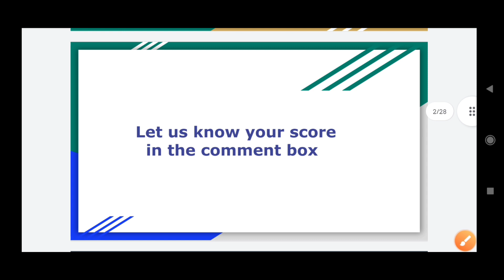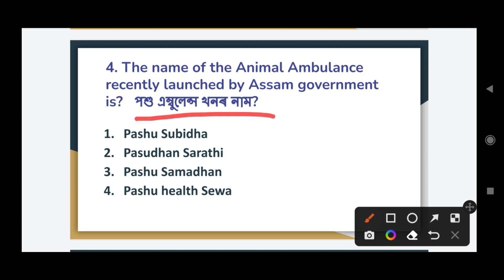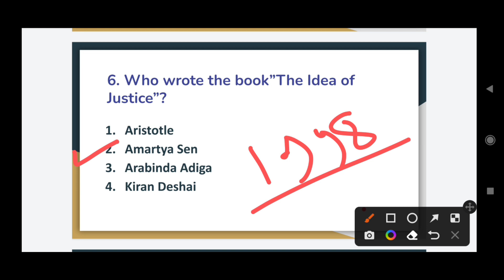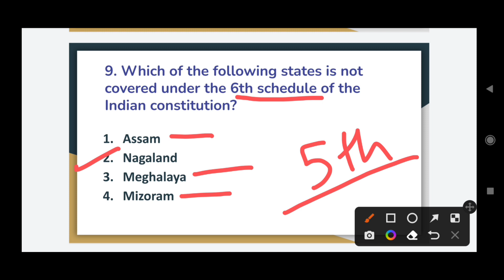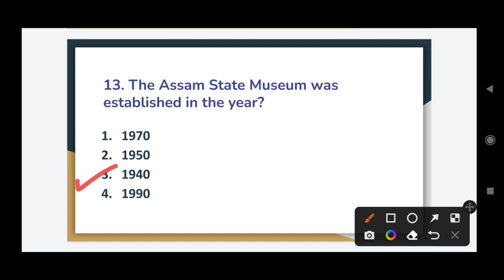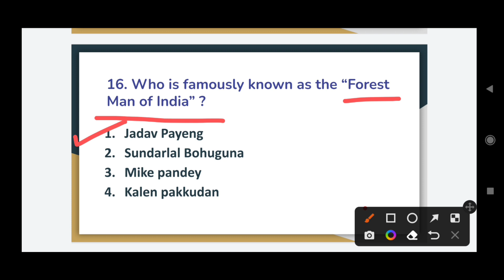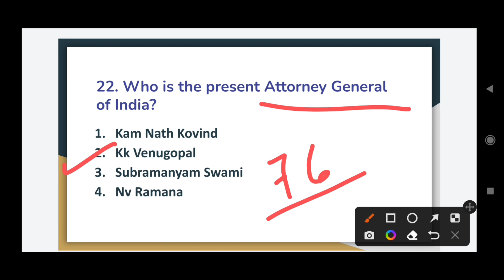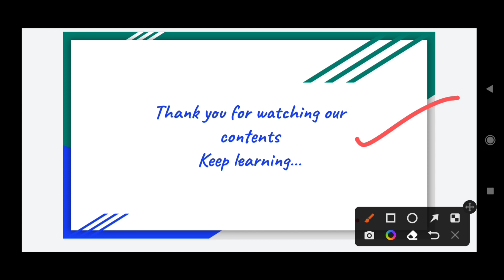Assam Direct Recruitment 2022 || Mock Test 4 || Grade 3/4 exam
Mock test for upcoming Assam Direct Recruitment 2022 grade 3 and grade 4 exams